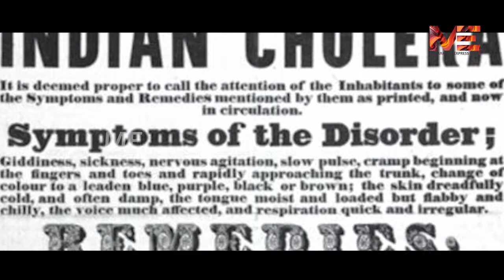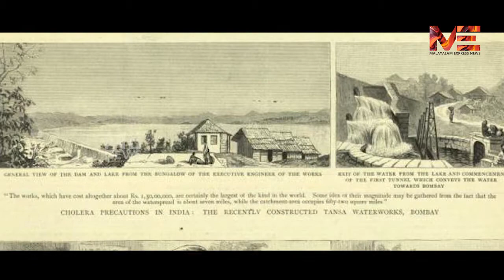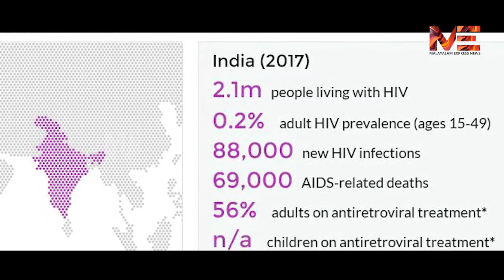മഹാമാരി ആദ്യമായല്ല അതിജീവനവും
മഹാമാരി ആദ്യമായല്ല
അതിജീവനവും